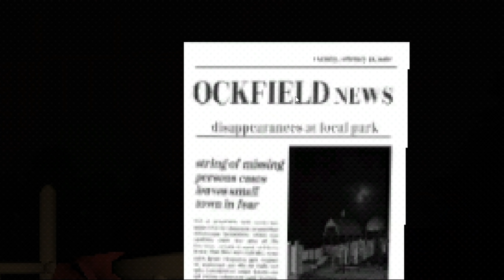Do NOT Use This Slide.. (FULL GAME) 😫 !!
VLOG CHANNEL : @RealGT

SPEC
PROCESSOR : i5 10400F
GPU                : GTX 1660 Ti 6GB
MOBO            : ASUS z490p
RAM               : 16GB G-Skill
CABINET        : ANTEC DF600
COOLING       : COLLER MASTER
SMPS             : 550 W
HEADPHONE :

gta v
gta online
techno gamerz
bb gaming
hindustani gamer
chapati gamer
gold cars
frostbite gaming